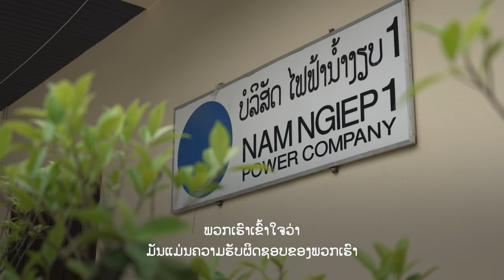ການປົກປ້ອງຊີວິດການເປັນຢູ່ ໃນ ສປປ ລາວ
ແຜນງານການປົກປັກຮັກສາສິ່ງແວດລ້ອມ ແລະ ປົກປ້ອງສັງຄົມທີ່ມີການຄິດທົບທວນຢ່າງຮອບຄອບ ຜ່ານການສື່ສານຢ່າງລະອຽດ ກັບທຸກພາກສ່ວນທີ່ກ່ຽວຂ້ອງ ແມ່ນສິ່ງຈຳເປັນຕໍ່ຄວາມສຳເລັດຂອງໂຄງການພື້ນຖານໂຄງລ່າງ. ນັບຕັ້ງແຕ່ປີ 2014 ເປັນຕົ້ນມາ,  ຢູ່ສາທາລະນະລັດ ປະຊາທິປະໄຕ ປະຊາຊົນລາວ, ADB ໄດ້ຮ່ວມມືກັບບໍລິສັດໄຟຟ້ານ້ຳງຽບ 1 ເພື່ອສ້າງ ແລະ ດຳເນີນການກໍ່ສ້າງເຂື່ອນໄຟຟ້ານ້ຳງຽບທີ່ມີກຳລັງການຜະລິດ 290 ເມກາວັດ. ການຮ່ວມມືຄັ້ງນີ້  ໄດ້ເປັນແບບຢ່າງທີ່ດີ ໃນການຍົກຍ້າຍຈັດສັນ ແລະ ການສ້າງຄວາມເຂັ້ມແຂງໃຫ້ແກ່ 500 ກວ່າຄົວເຮືອນທີ່ໄດ້ຮັບຜົນກະທົບ, ສ່ວນຫຼາຍແມ່ນຊົນເຜົ່າມົ້ງ, ທີ່ຕ້ອງໄດ້ຮັບການຫຍັບຍ້າຍ. ມາຮອດປະຈຸບັນນີ້, ພວກເຂົາເຈົ້າໄດ້ເຂົ້າອາໃສຢູ່ເຮືອນທີ່ໄດ້ຮັບການປັບປຸງດີຂຶ້ນ, ເຂົ້າເຖິງການສຶກສາ ແລະພ້ອມທັງ ເຂົ້າເຖິງສິ່ງອໍານວຍຄວາມສະດວກດ້ານສຸຂາພິບານຕ່າງໆທີ່ໄດ້ຮັບການປັບປຸງດີຂຶ້ນ.

ດ້ວຍການນໍາໃຊ້ວິທີການປະສານສົມທົບ ລວມເອົາທຸກພາກສ່ວນ ແລະ ໂປ່ງໃສ ຜ່ານສິ່ງທີ່ເຮົາເອີ້ນວ່າ ການເຈລະຈາດ້ວຍຄວາມສັດຊື່,
ໂຄງການສາມາດແກ້ບັນຫາຂອງຊຸມຊົນໄດ້ຢ່າງມີປະສິດທິຜົນ ແລະພ້ອມທັງ ຫັດແໜ້ນການຮ່ວມມືທີ່ຊຸກຍູ້ ໃຫ້ແກ່ການພັດທະນາຊຸມຊົນຢ່າງໝັ້ນຄົງ.

ການຮ່ວມມືກັບພາກເອກະຊົນນີ້ ແມ່ນເປັນຕົວຢ່າງຂອງຄວາມພະຍາຍາມໃນການເຮັດວຽກຮ່ວມກັນ ເພື່ອຕອບສະໜອງຄວາມຕ້ອງການດ້ານພະລັງງານ, ຊຸກຍູ້ການພັດທະນາເສດຖະກິດ, ປ່ຽນແປງຊຸມຊົນທີ່ໄດ້ຮັບຜົນກະທົບໃນທາງບວກ, ແລະ ສົ່ງເສີມແນວທາງປະຕິບັດທີ່ຍືນຍົງໃນ ສປປ ລາວ.

Chapters:
00:00 - ການແນະນໍາໂຄງການ
00:44 - ທ່ານ ນາງ ຈອຍລິນ ມຸນຊາເອັກ, ຫົວໜ້າໜ່ວຍງານປົກປ້ອງຂອງ ADB
01:12 - ຊາວບ້ານທີ່ຖືກຍົກຍ້າຍຈັດສັນ (ເຍຍວື ທໍ່ ແລະ ເກ້ຍ ເຮີ່)
02:29 - ຊາວບ້ານຜູ້ທີ່ຍົກຍ້າຍຈັດສັນເອງ (ເຊ່ຍດ່າ ລໍ່)
03:01 - ທ່ານ ມະສະຮິໂກະ ອຸເມະສະກິ, ຜູ້ອຳນວຍການ, ບໍລິສັດໄຟຟ້ານໍ້າງຽບ 1 ຈໍາກັດ
03:32 - ທ່ານ ນາງ ຈອຍລິນ ມຸນຊາເອັກ (ຕໍ່)
03:49 - ສະຫຼຸບ